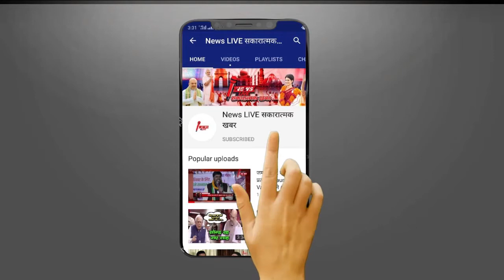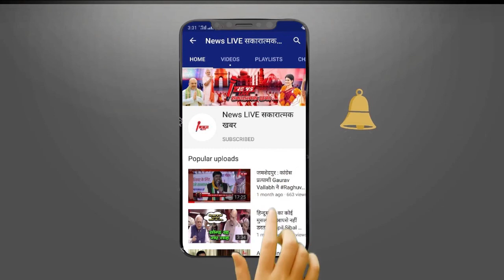BIHAR ELECTION : क्यों इस बार बिहार विधानसभा चुनाव में सबसे बड़ी PARTY के रूप में उभरना जरूरी है ?